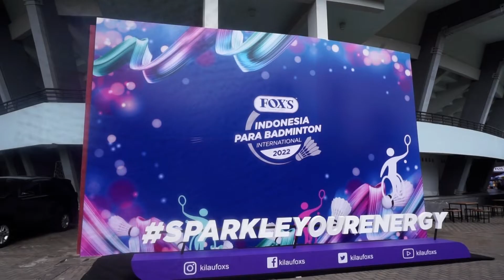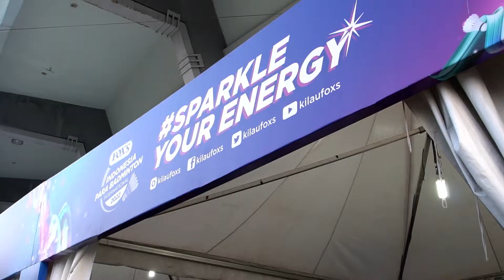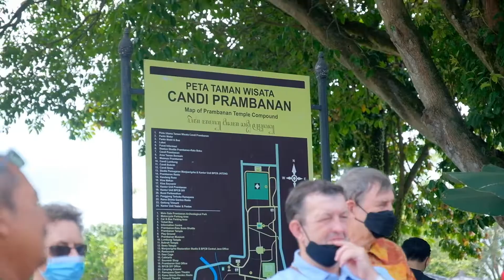Indonesia Raih 17 Medali Emas - FOX'S Indonesia Para Badminton International 2022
FOX'S, Djarum Foundation dan NPC bersama menyelenggarakan FOX’s Indonesia Para Badminton International 2022, di GOR Among Rogo, pada tanggal 23-28 Agustus 2022 yang lalu.

Kejuaraan ini diikuti oleh 69 atlet, dari 10 negara. Perjuangan mereka sangat luar biasa. Atlet para badminton Indonesia berhasil meraih 17 medali emas, dari 18 kategori yang dipertandingkan. Bangga banget kan, Sobat?

Setelah pertandingan selesai, kita juga mengajak para atlet untuk keliling Jogja. Mulai dari kunjungan ke Candi Prambanan, sampai belanja di Malioboro. Semoga kenangan ini bisa jadi semangat untuk seluruh atlet yang telah berjuang yah, Sobat!

Yuk, dukung terus atlet bulutangkis Indonesia, termasuk atlet para kebangggaan kita yang terus mendulang medali!